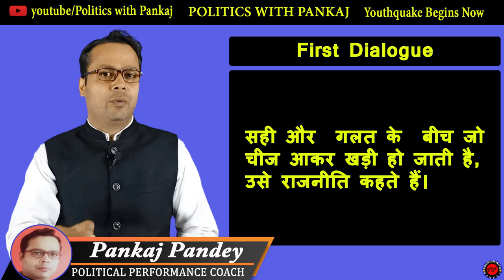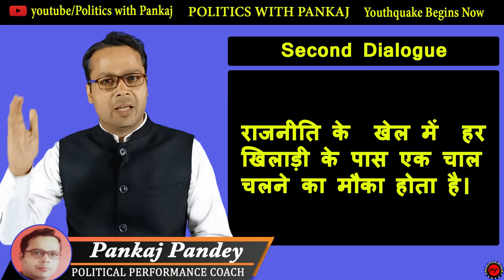Powerful Dialogues in Hindi | Movie That Can Change Your Life | Political Dialogue in Hindi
bollywood motivational dialogues
best motivational dialogue of bollywood
motivational dialogues
learning from movies
motivational dialogues in hindi movies
best political dialogue in hindi
movie motivational dialogues
best dialogues of bollywood
movie motivational dialogues in hindi
life changing dialogue hindi
bollywood movie motivational dialogue
best life changing dialogue hindi
tandav movie dialogue
dialogues of bollywood movies
political leadership training
political training
political leadership skills

Politics with Pankaj is the only Platform in India that provides free Political Leadership Training.

Politics with Pankaj is the platform for young professionals to prepare themselves to participate in active politics and make a meaningful contribution to political affairs of India. We keep uploading Political Training Videos in Hindi for Success in Politics.

Our Videos include topics like Political Leadership Skill development Videos, Election Campaign Videos, Personal Branding Videos and Political Intelligence Videos. We will also invite Role Models from Politics for better understanding of Political Thought Process.

We will keep Guiding you with today's Political Scenario.